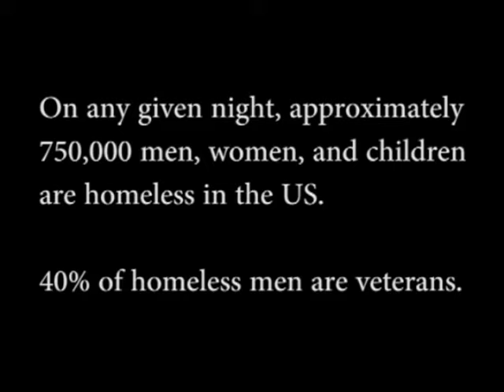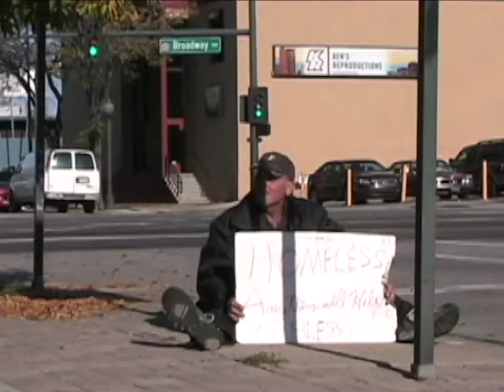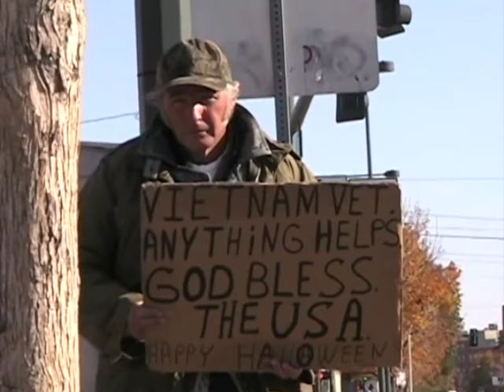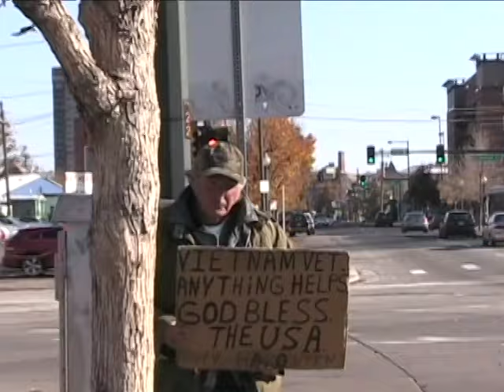rick kraich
A song from my new album "Heart Songs." "Life Still Goes On" was inspired by a homeless man I met years ago when working as a waiter in a restaurant. He would come in daily to get food and as a result I personally got to know Keith. I learned what led him to his circumstances and his thoughts on life and what the future held for him. The lyrics to this song were a product of our conversations. I often wonder what became of Keith.